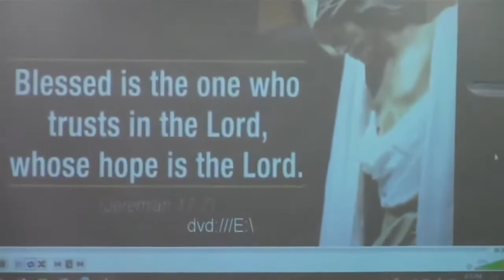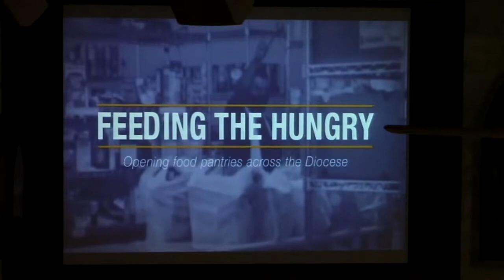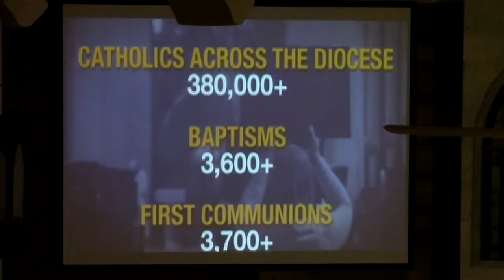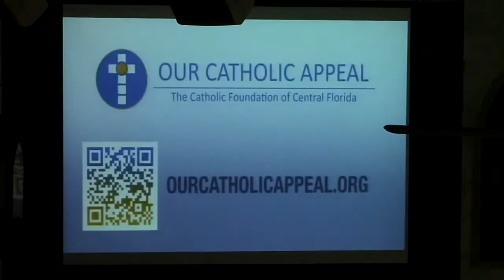Feb13, 2022 6th Sunday Ordinary Time Readings and Homily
Readings and Homily